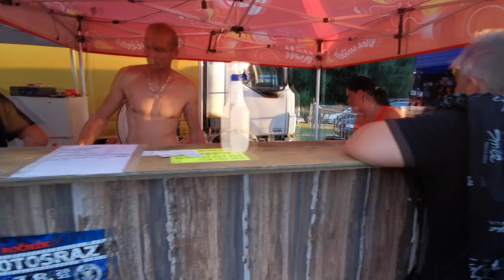Motosraz Moto Mutěnice 6.-7.8.2021 1. část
Souhrn sobotního denního programu a soutěží... ;)